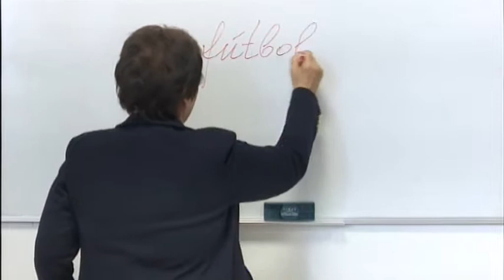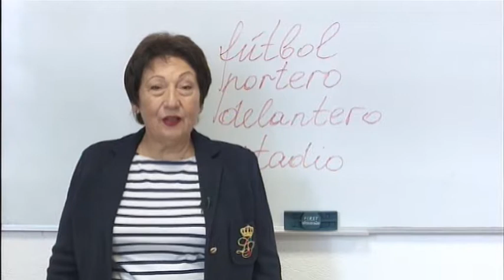Ранковий коктейль 19.11.2018 (повний випуск)